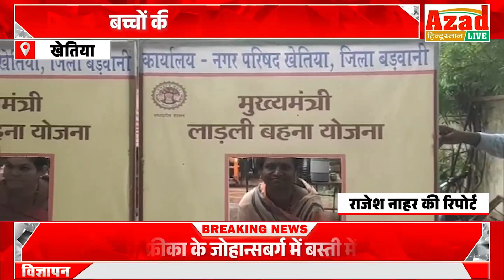बच्चों की शिक्षा में सहायक होगी लाडली बहना की दूसरी क़िस्त